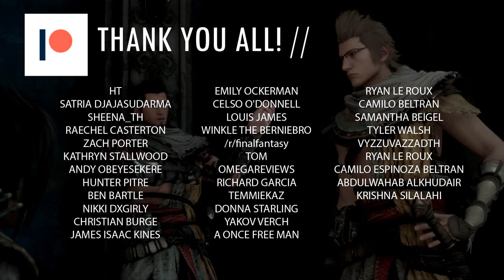New Final Fantasy XV DLC Festival Revealed; Dream Egg Purpose Revealed!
Seemingly out of nowhere, Square Enix has revealed the Final Fantasy XV Assassin's Festival, a tie-in event with Assassin's Creed Origins.

It will contain new story, featuring characters like Cindy and Loqi and will see Noctis and his friends adopt the ways of the assassin.

Oh, and they've also revealed what the Dream Egg is for. It will allow you to unlock the Master Assassin's Robes for Noctis. You'll also be able to unlock the Medjay Assassin's Robes for all four characters.